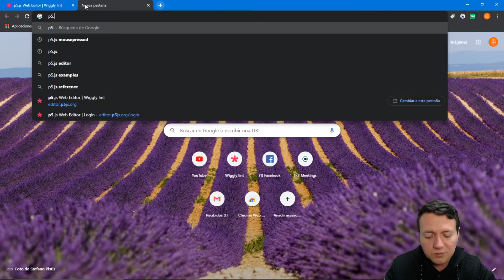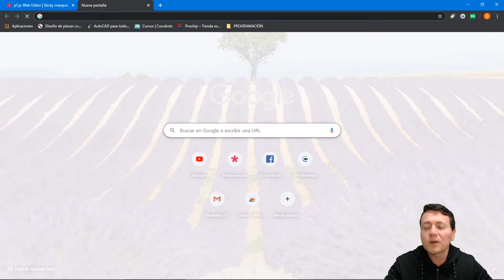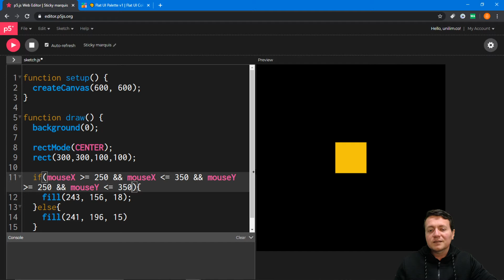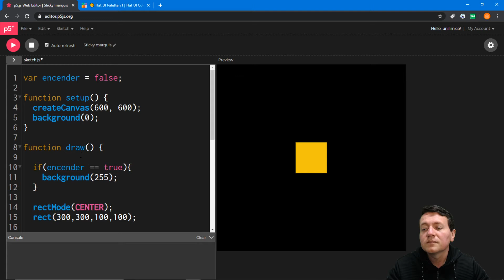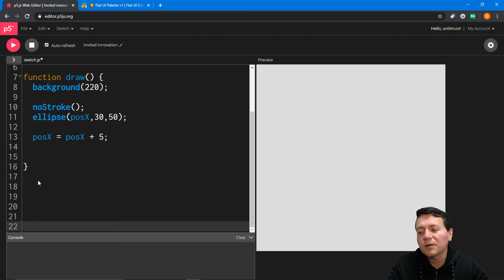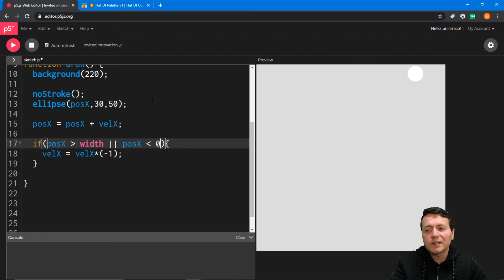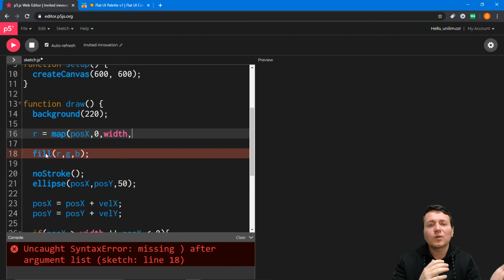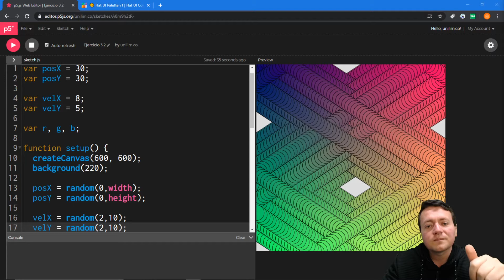3. APRENDE A PROGRAMAR - Condicional IF, ELSE, ELSE-IF CON P5.JS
Hola soy Miller, Quiero compartir con ustedes este curso de programación para no programadores. Vamos a aprender desde los conceptos básicos e iremos avanzando en cada clase en vivo, acompáñame en este recorrido!